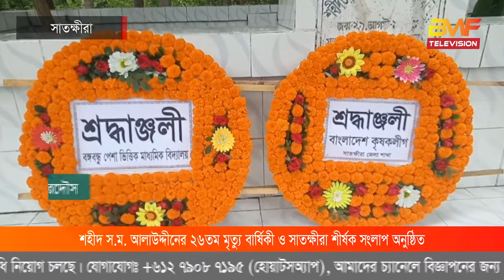শহীদ স.ম আলাউদ্দীনের ২৬তম মৃত্যু বার্ষিকী ও সাতক্ষীরা শীর্ষক সংলাপ অনুষ্ঠিত। BMF TELEVISION